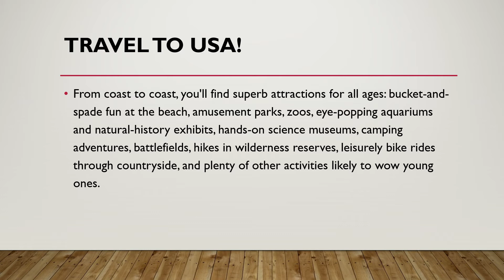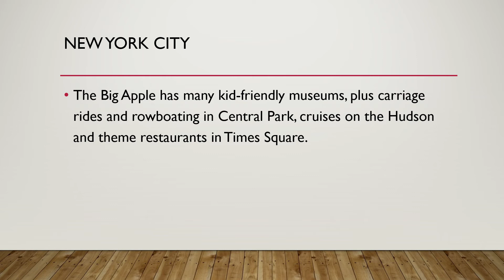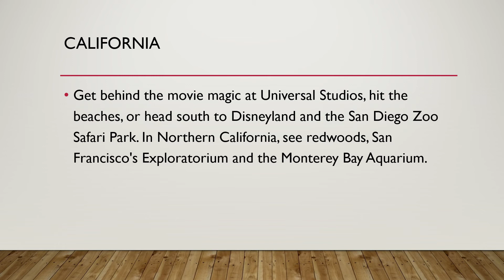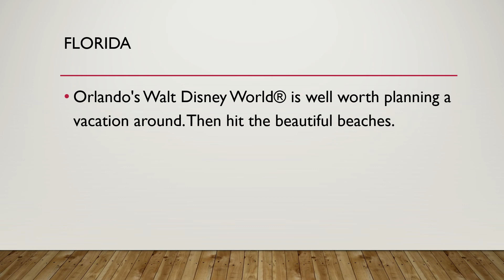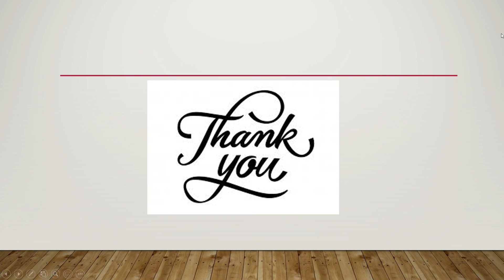8 basico - travelling advices